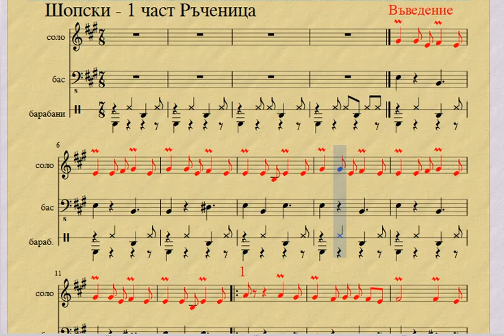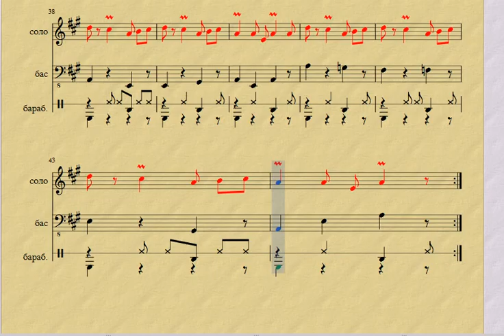1част Шопска сюита - плейбек